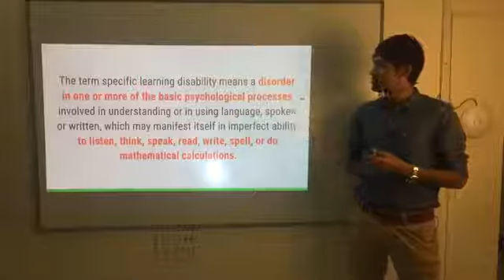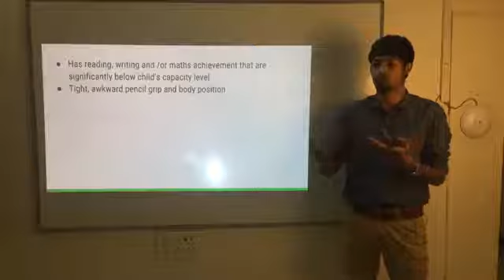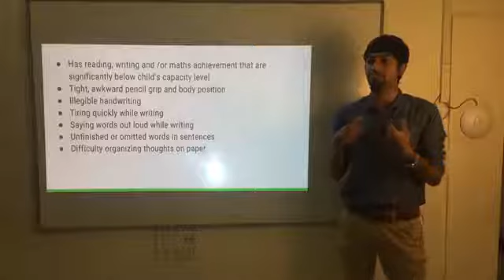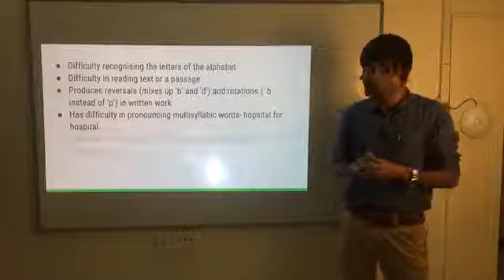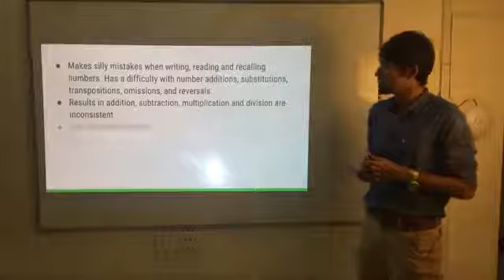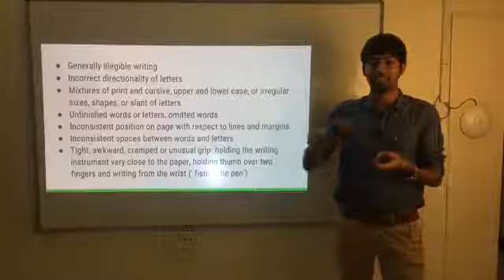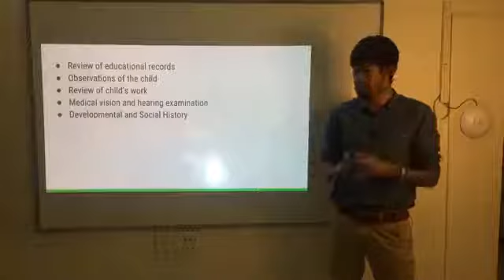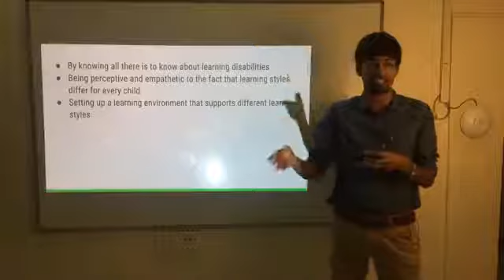Specific Learning Disability Naveen Raj Programme Operations Director,Shelter Team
31st Oct, 2017